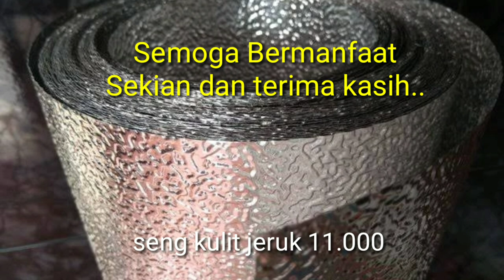Mengenal JENIS ALUMUNIUM bagi Pemula | Cara Memilah Barang bekas/ Rosok.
Ralat harga kampas rem 7500/ kg saat ini#

Inilah jenis-jenis Alumunium
Yang terdiri dari berbagai macam
Panci,kabel,wajan,kampas
Elemen,siku a dan b,plat
Tutup,velg,tebel,dari,dsb.
Yang semoga bermanfaat
Bagi pemula di bidang Rosok